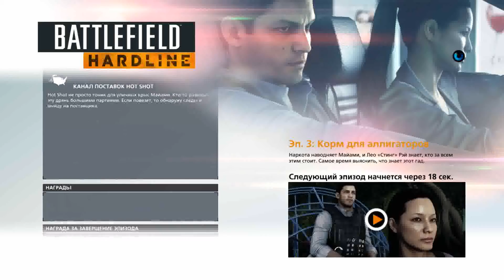Прохождение Battlefield Hardline #2 Плата по счетам